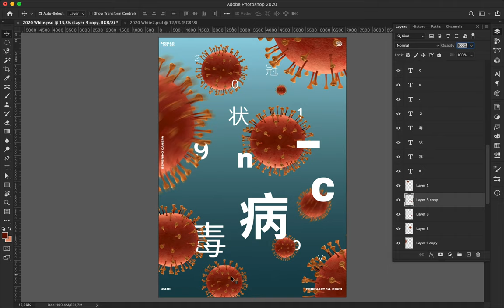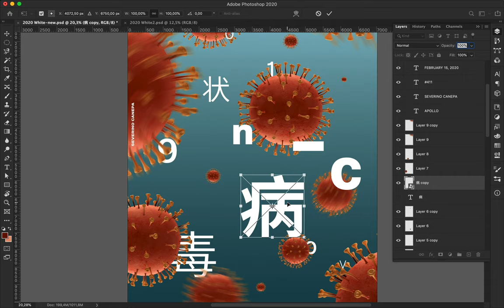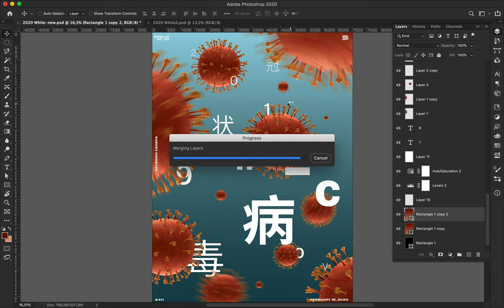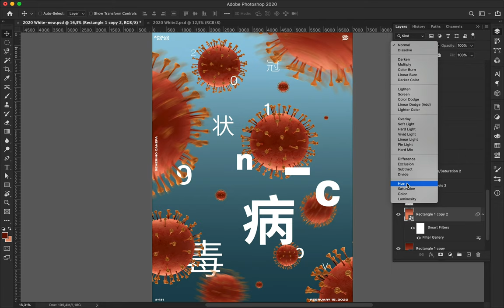Poster Speed Art Tutorial #411 Corona Virus #4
Coronavirus cells and typography come from everywhere.